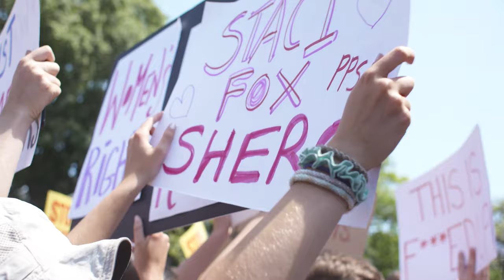Abortion Ban Rally